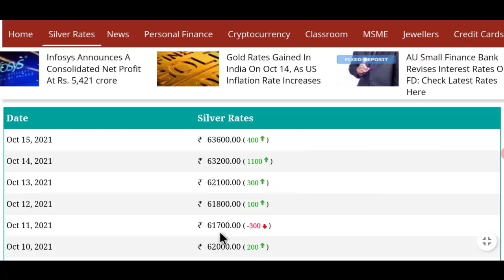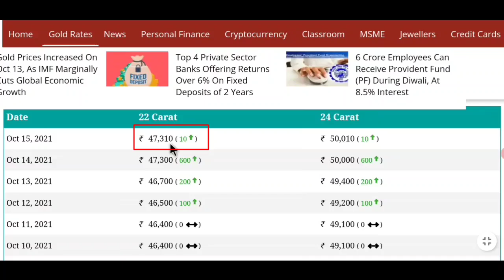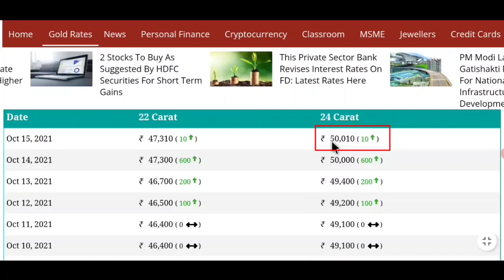today gold price | 17 October sonar dam koto | ajke sonar dam koto | bartoman sonar dam koto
আজকে সোনার দাম | today gold price | 17 October sonar dam koto | ajke sonar dam koto | bartoman sonar dam koto

About this video : we are talking in this video about gold_price today in kolkata and Bangladesh as well as gold rate today in kolkata and also Discuss gold price in Bangladesh.ajkea sonar dam koto and bartoman sonar dam and bartoman sonar dam

our gold  price in kolkata and Bangladesh will help discerning investors to make the right choices,when it comes to buying the precious metal for investment or merely for consumption. please do check today gold rate in kolkata. before you choices to buy gold and other precious ornament in india and also Bangladesh

ভিডিওর মাধ্যমে শুধু মাত্র দর্শক বন্ধুদের সোনা রুপো দাম জানানো হয় এখনে কোনো কিছুকে প্রমোট করার উদ্দেশ্যে কোনো কিছু দেখানো বা করানো হয়না শুধু মাএ ইনফরমেশন দেওয়া হয়।

ভিডিওতে যে সোনা রুপোর দাম দেখানো হয় তা শুধু মাত্র ওয়েবসাইট থেকে কালেকশন করা তাই এই দাম এর সঙ্গে সামান্য কিছু ডিফারেন্স হতে পারে।তবে খুব বেশি ডিফারেন্স হবে না। এছাড়া যদি কোনো দর্শক বন্ধুদের কোনো মতামত বা কোনো প্রশ্ন থাকলে অবশ্যই ভিডিওতে কমেন্ট করে আমাদের জানাতে পারেন।

Tropic Cover

1) ajke sonar dam
2) ajke sonar dam koto
3) Sonar dam koto
4) today gold price
5) today gold rate
6) today gold rate in kolkata
7) gold price
8) gold rate
9) bartoman sonar dam
10) gold price today
11) sonar dam
12) gold rate today
13) today gold price in Bangladesh
14) gold price in Bangladesh
15) ajke Sonar dam koto Kolkata
16) today gold price in India
16) today gold price
17) today gold rate
18) today gold rate news
19) kolkata gold rate today
20) kolkata gold rate
21) kolkata gold price
22) Bangladesh gold price today
23) Bangladesh gold
24) Bangladesh gold price
25) Bangladesh gold rate
26) sonar dam today
27) sonar dam koto
28) Sonar dam koto 2021
29) sonar dam koto aaj ke
30) Sonar dam koto akhon
31) sonar dam koto taka
32) sonar dam ajker
33) sonar dam koto dikhao
34) sonar dam dikhao
35) sonar dam koto korea
36) sonar dam koto
37) today sorner dam
38) 22 carat gold price today
39) 22 carat gold rate
40) 22 carat gold price
41) 22 carat gold rate today
42) 24 carat gold price
43) 24 carat gold rate
44) 24 carat gold price today
45) 24 carat gold rate today
46) Ajke kolkata Bangladesh Sonar Dam

ajke Sona bazar koto,
ajke sona rate koto,
ajke Sonar dam koto Kolkata,
ajke sona rate,
ajke sonar vori koto,
sonar dam,
22k gold price today,
bartoman sonar dam,
ajke Sonar dam koto,
gold rate,
gold price,
sonar dam koto 2020,
sonar dam,
22k gold,

 today gold rate today silver rate in india today silver rate in kolkata today silver rate 2021 today gold price today gold price in india today gold price in kolkata aj kolkata

@WB Information